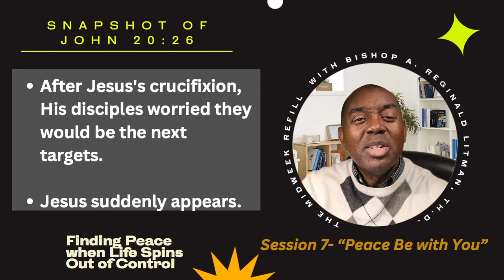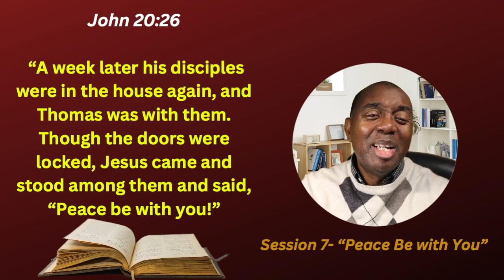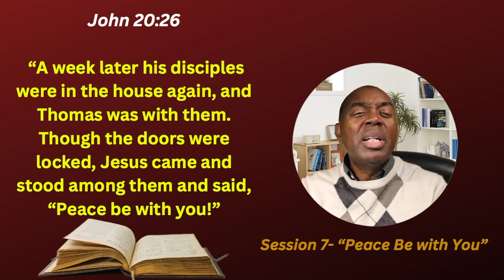Finding Peace When Life Spins Out of Control - Session 7-"Peace Be With You" Mid Week Refill 2/15/23